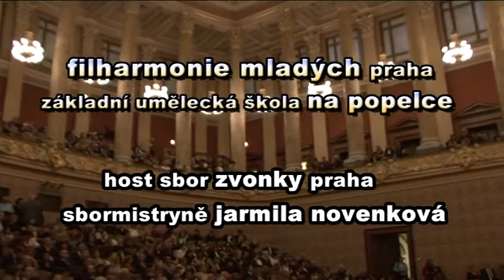Zvonecek Praha - Rudolfinum kveten_2009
Ukazka z koncertu - kveten_2010.